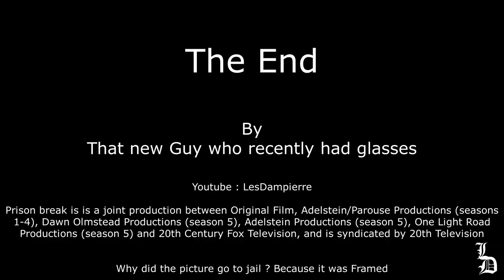Prison Break in 20 seconds